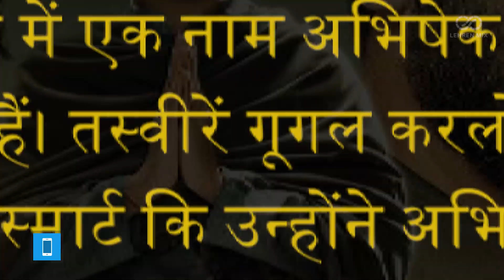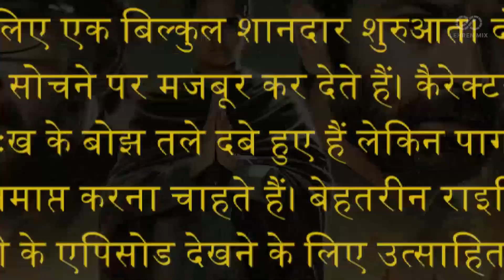Asur 2 को देखकर फैंस ने इस एक्टर को बताया असली असुर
असुर के सीजन 2 को जियो सिनेमा पर रिलीज कर दिया गया  है, इसी बीच अब कुछ फैंस इस सीरीज में असली असुर को लेकर अपना अनुमान लगा रहे हैं।